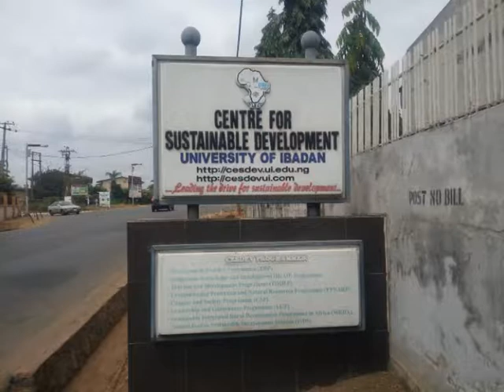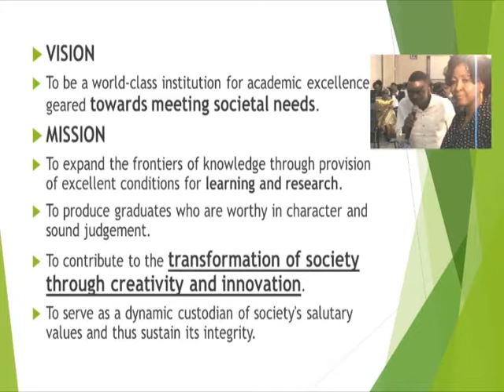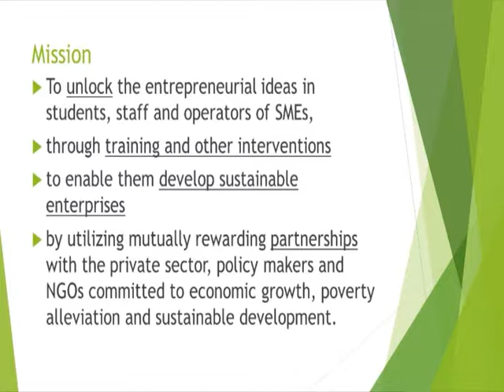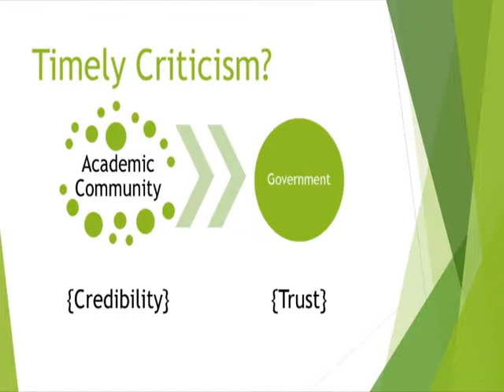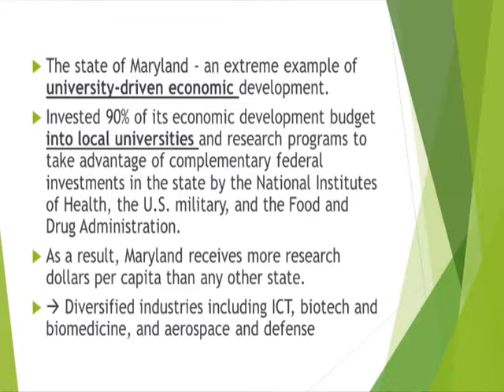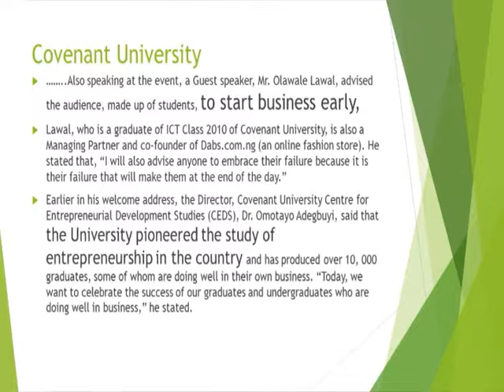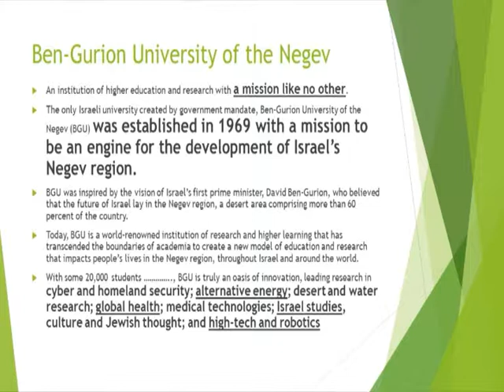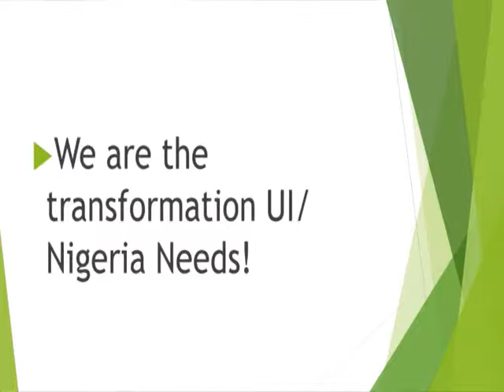EFFECTIVE TEACHING (PROF. GBEMISOLA OKE)